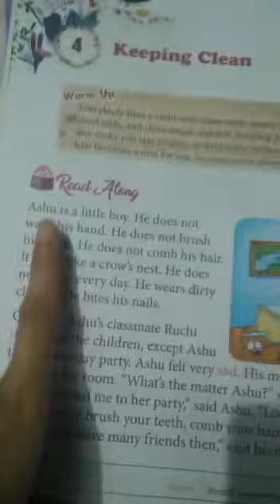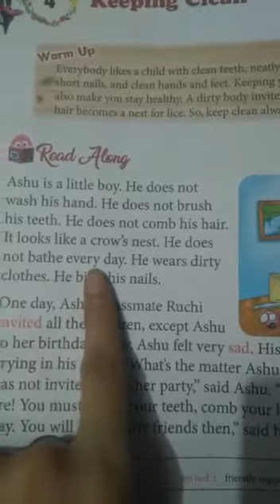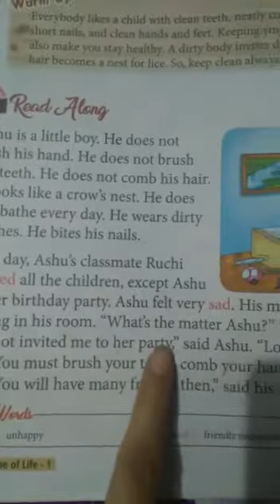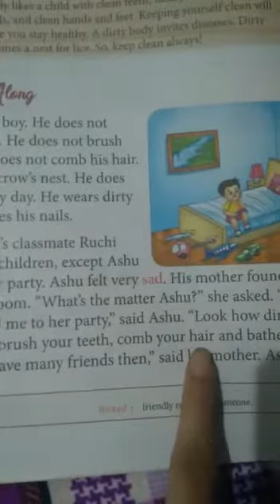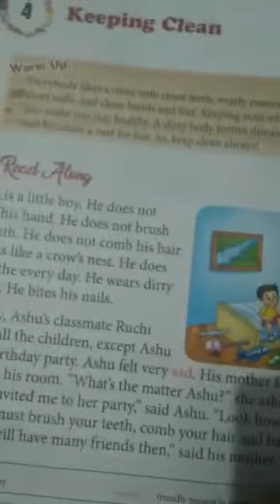Class 1 - Moral Science - Chapter 4